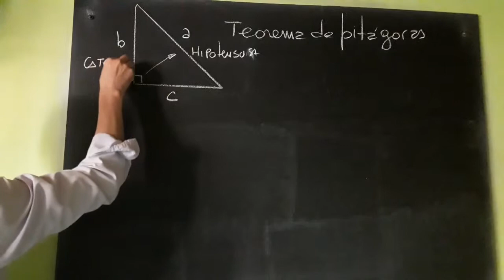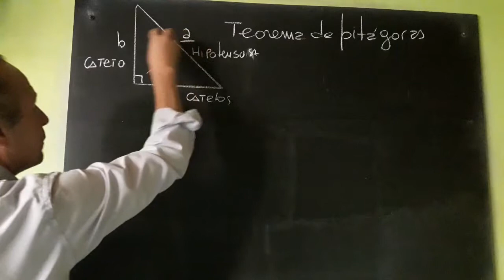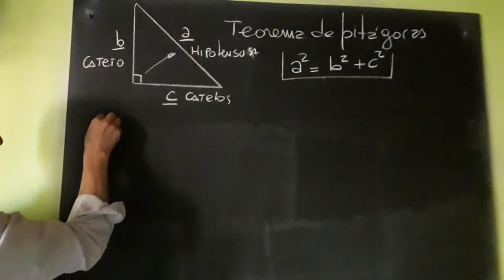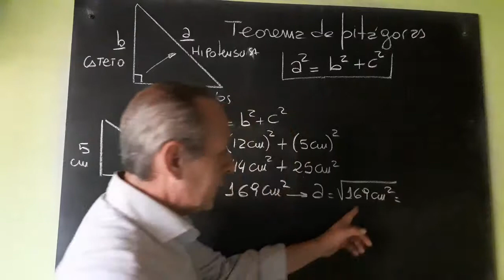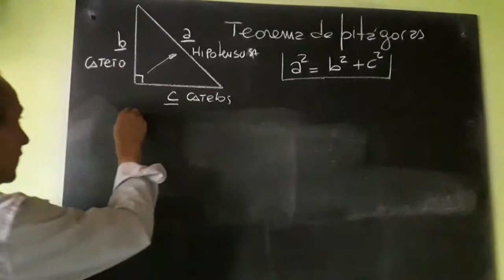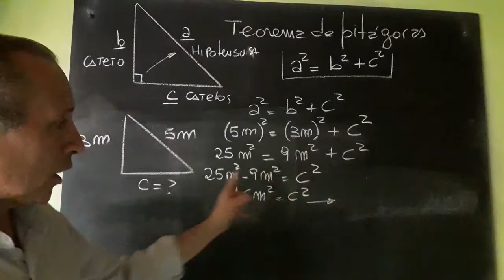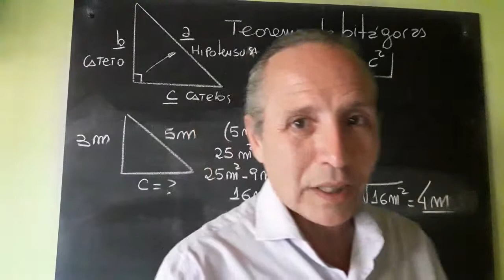Teorema de Pitágoras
Ejercicios Resueltos y Explicados